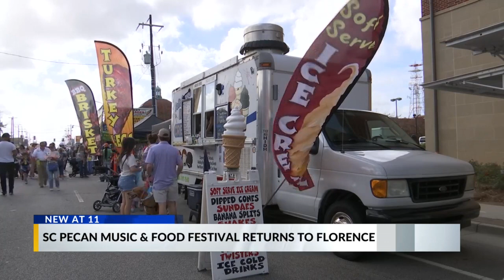PHOTOS: 2022 South Carolina Pecan Festival held in downtown Florence